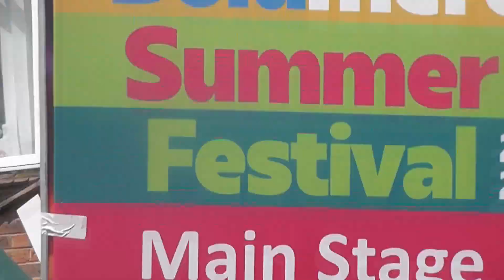Main Stage Signage Repair, Boldmere Festival, Birmingham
Quick thinking to repair signage at Main Stage.